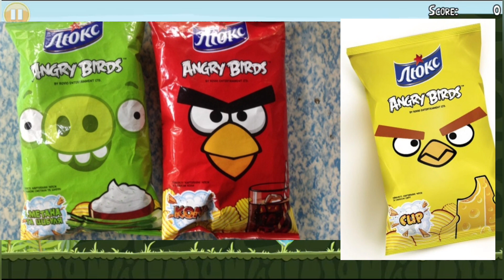Любимые Вкусняшки Angry birds 🍬🍹